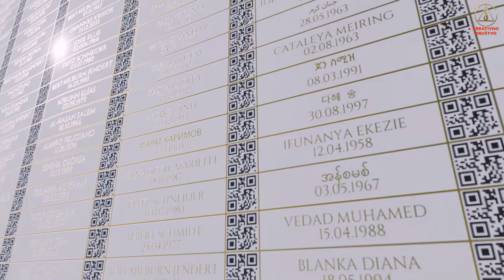O čemu svi šute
U kakvoj se katastrofalnoj situaciji našlo ljudsko društvo? Prirodne katastrofe su sve veće, sve češće, sve veće. Klima se nastavlja mijenjati i potrebno je sve više novca. Globalna ljudska kriza postaje sve gora. Tko nas čini siromašnima i potrebitima? Tko ljudima nadoknađuje gubitke? Što se dogodilo sa svijetom ljudi, zašto se djeca tjeraju da budu tolerantna prema pedofilima, a odrasli se potiču na kanibalizam? Zašto smo prisiljeni, kao idioti, da se međusobno neprijateljujemo, da se radujemo što netko negdje pati i umire? Kakva je šansa za preživljavanje cijelog čovječanstva? Svi ćemo biti u istom loncu ako ništa ne poduzmemo, prijatelji.

Kad mrtvi počnu vladati živima, svijet je osuđen na propast. OŽIVITE SVIJET! Ako danas ne učinite ono što morate (a svatko osjeća da mora učiniti, svatko osjeća da je dužan Duhovnom svijetu, Bogu i cijelom čovječanstvu), ako to ne učinite, nećete ispuniti svoju pravu ljudsku dužnost, tada zaboravite na budućnost, a prije svega svoju, a onda svoje obitelji.

Kreativno društvo je najmiroljubiviji i najispravniji projekt u povijesti čovječanstva. Samo u Kreativnom društvu možemo se nositi s klimatskim prijetnjama i općom ljudskom krizom. Najbolja investicija u vašu budućnost je investicija u kreativno društvo! Svaki aktivni volonter Kreativnog društva, oni koji sada obavlja najdužu i najtežu fazu informiranja svih ljudi, zaslužuje primiti Mirovnu nagradu od Kreativnog društva. Svaki član Kreativnog društva zaslužuje da ga zahvalni potomci u budućnosti znaju i pamte!